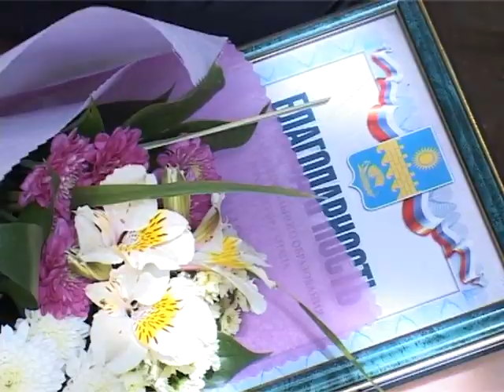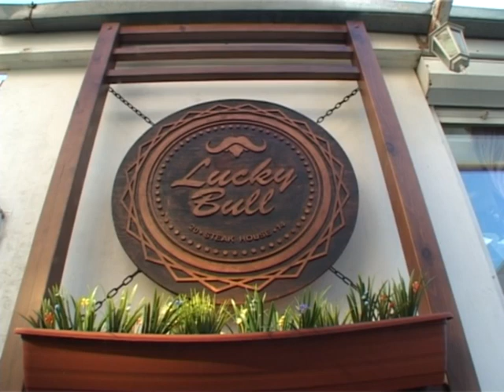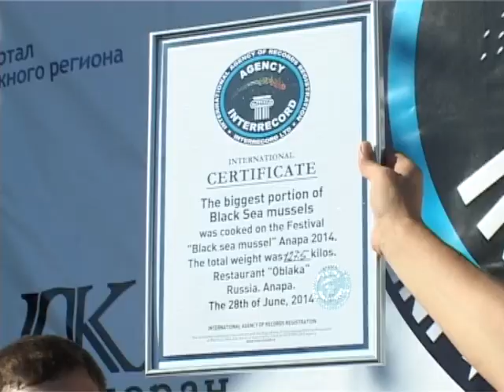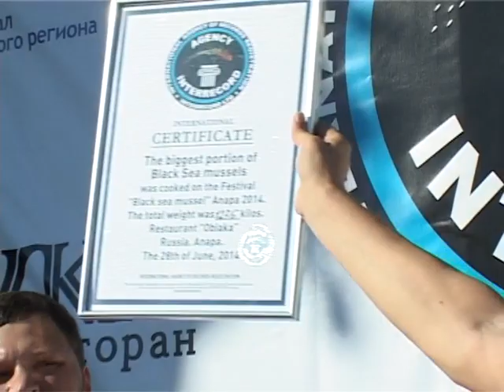Новости "Анапа Регион" от 30 июня 2014 года